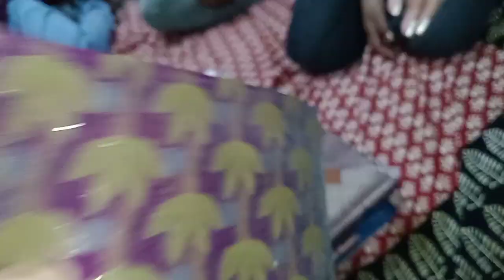বিয়ের আগে সবাই উপহার🎁 পেলাম#banglavlog